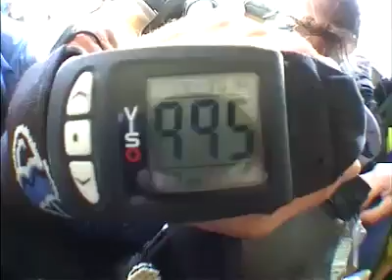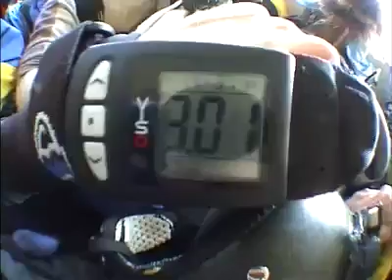Tandemsprung von Stefanie bei skydive nuggets in Leutkirch